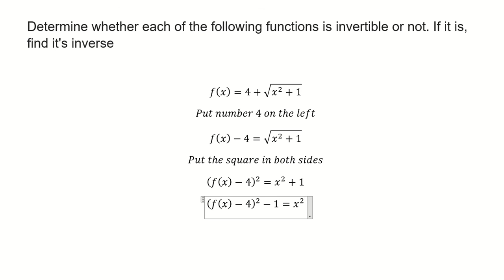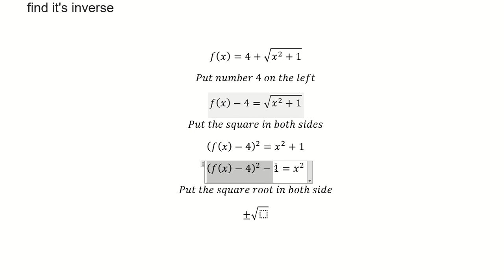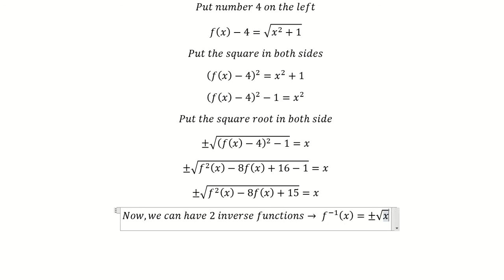Determine whether each of the following functions is invertible or not. If it is, find it's inverse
Here is the technique to solve this question related inverse functions